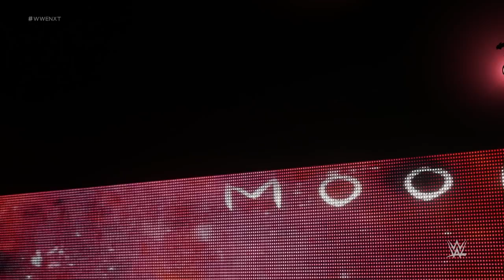WWE 2K18 Ember Moon Entrance